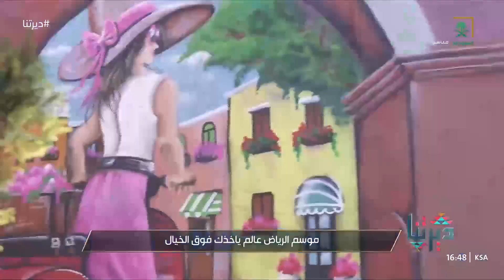ديرتنا | زوار بوليفارد وورلد يستطيعون التجول في مراكب بحرية على الطراز الموجود في مدينة فينيسيا